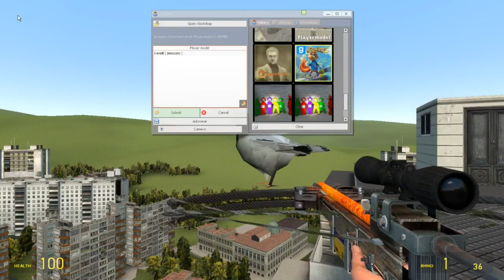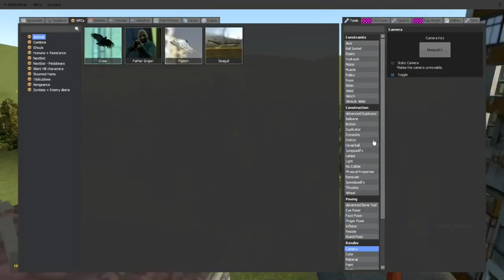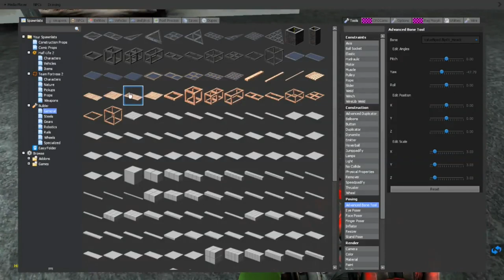Garrys Mod - Part 19 - Slam House